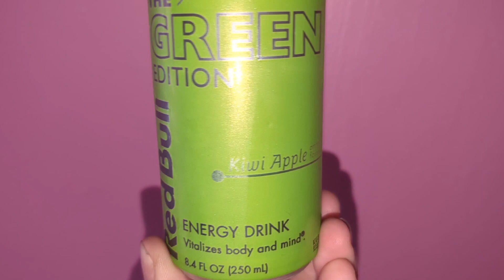Expired Redbull Discontinued Flavor!!! (Kiwi Apple)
Shout out Jen and Gary for the rare gem!